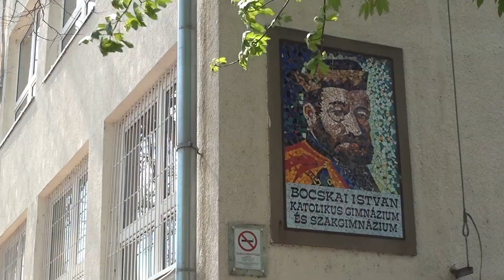ELMARADNAK A SZÓBELI ÉRETTSÉGIK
A jelenlegi meghozott szabályok szerint, a gimnáziumok nyitását április 19-ről május 10-re tették át. Az érettségizők, ahogy a tavalyi évben is csak írásbeli vizsgán vesznek majd részt, így nehezebb helyzetbe kerülhetnek mint  a korábbi években maturálók. Hiszen a maturálók a szóbelivel akár egy jegyet is javíthatnak az eredményükön.